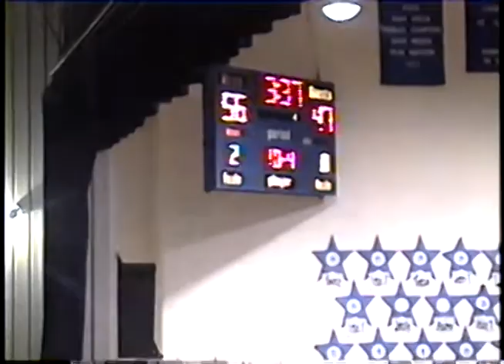1998-99 Boys Basketball vs Leeds 66 47 Loss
from VHS tape